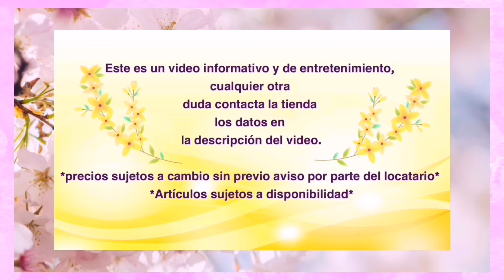Izazaga151 😱La Mega tienda más grande con productos de kitty kuromy y más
benji toys
izazaga 151 piso 5
Teléfono:
video alyba